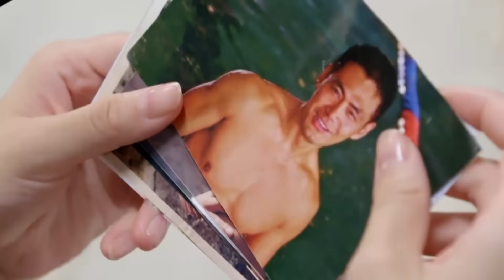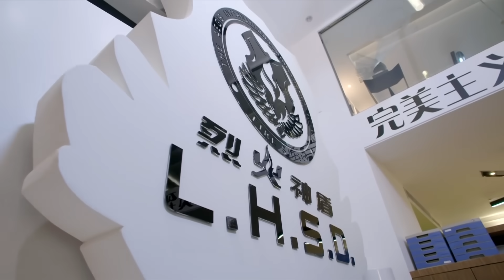Горячая девчонка 20 серия (русская озвучка) (Дилраба, Ма Кэ）комедия 麻辣变形记 20（迪丽热巴、马可）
Название дорамы:  Горячая Девчонка 、麻辣变形计、ma la bian xing ji
Жанры: романтика, мелодрама, боевик, приключения, комедия
В ролях: Дилраба, Ма Кэ, Ирина Каптелова
                 Di Lireba、Make

🥊Описание:
Гуань Сяоди сильна духом и уверена в своих силах. Поэтому она пошла в школу телохранителей, где ценится выдержка, мужественность и устойчивость к трудностям и стрессам.